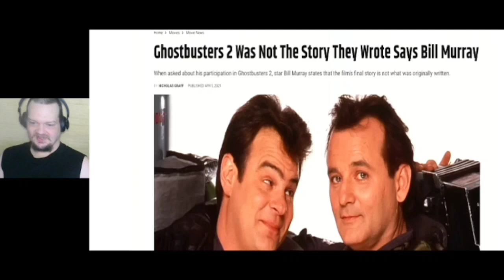Ghostbusters II Pitch MeetingJune 1, 2024